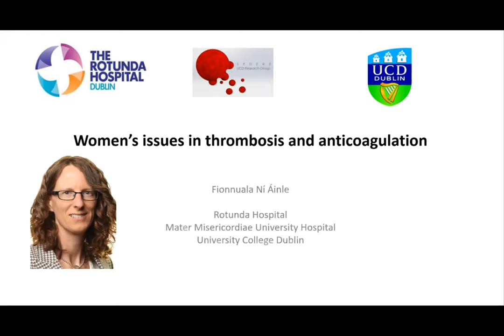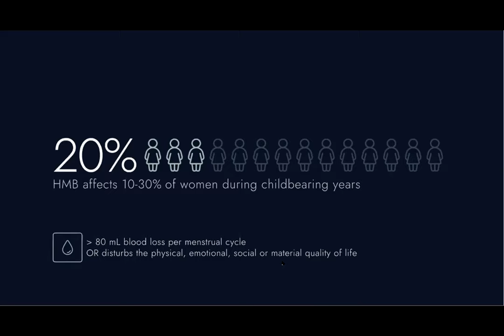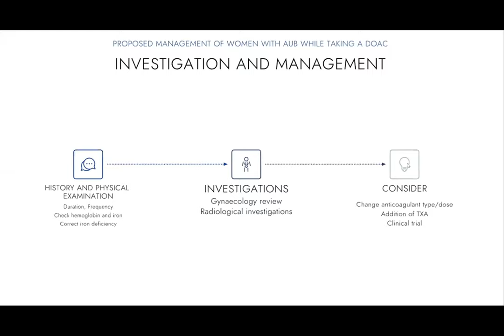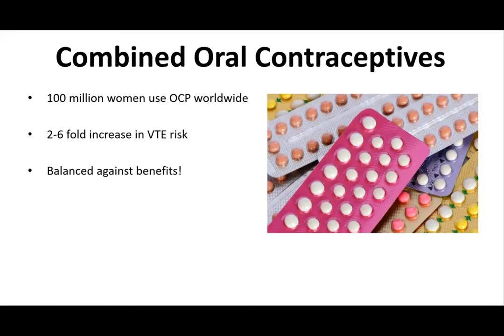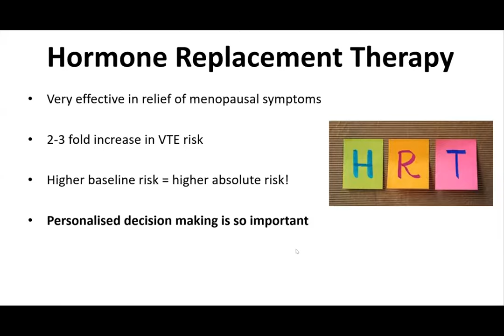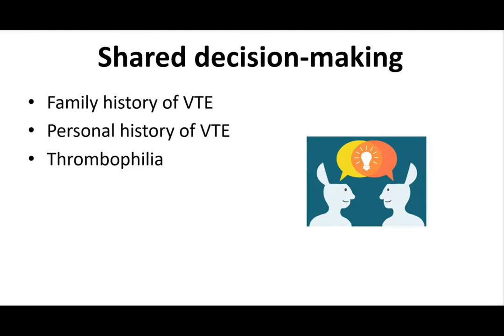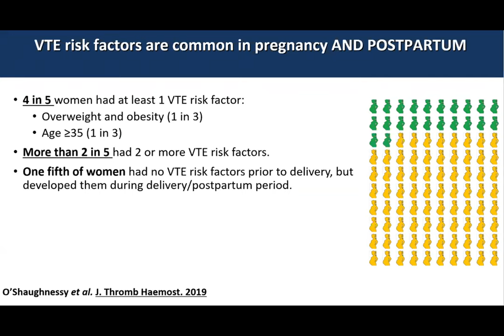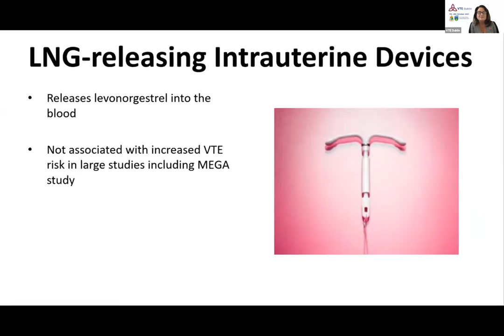Presentation 6 VTE Conference